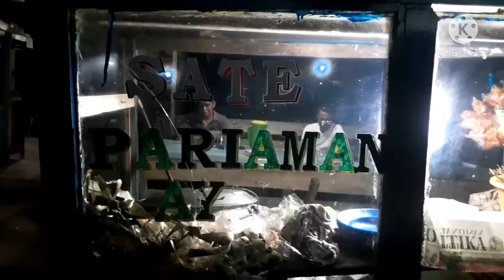Lagu Kuansing, " Tiok Den Pandang Gagah Juo "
Lagu kuansing, Tiok Den Pandang Gagah Juo, Penyanyi HERMAN dan EMELIA TANJUNG, Seb. Taluk. Selamat Mendengarkan! Salam Jos Pemirsa! Bila berminat penyanyi ini hubungi nomor hp 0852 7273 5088